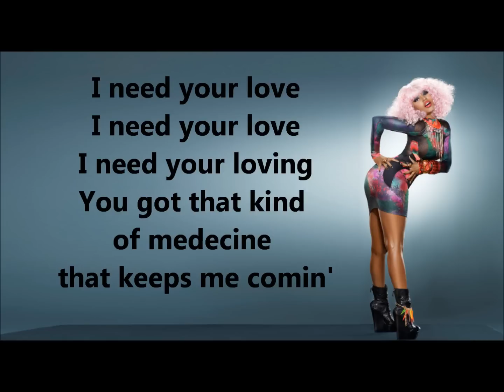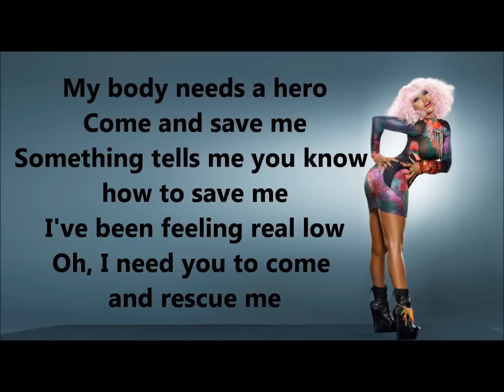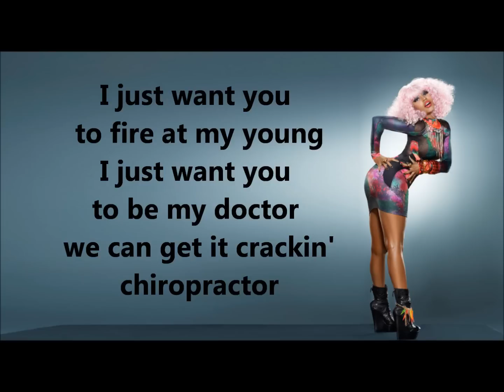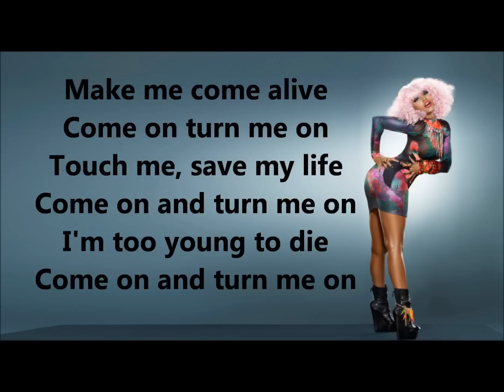Turn me on - David Guetta ft. Nicki Minaj. Lyrics HD